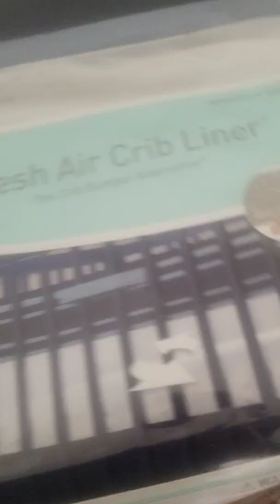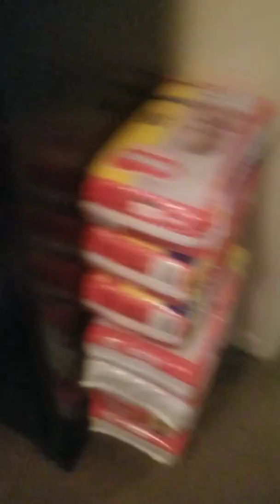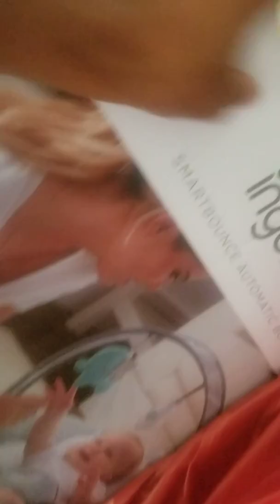Baby shower haul